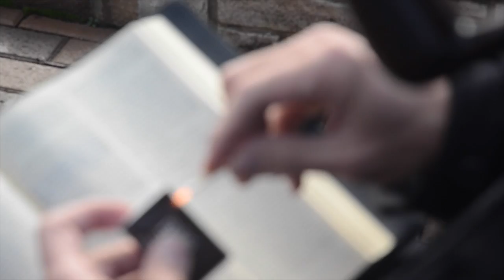A Man of His Word: Palm Sunday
Dcn. George Wunderlich gives some thoughts on Christ's triumphant ride into the city of Jerusalem.